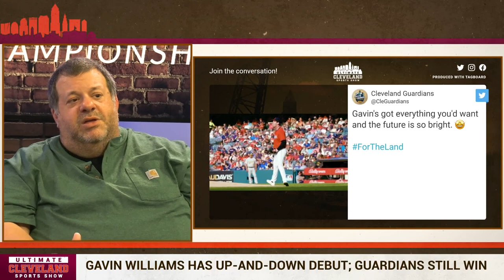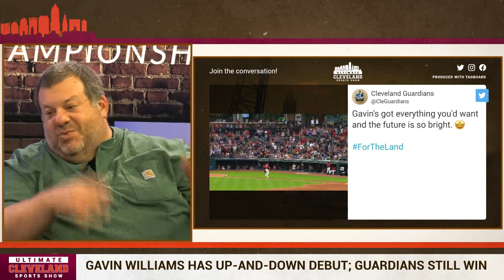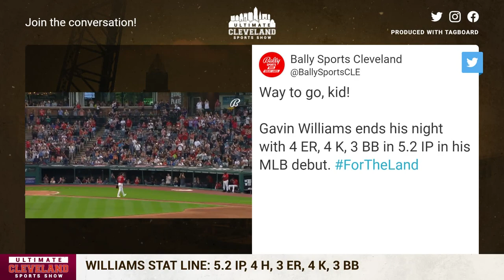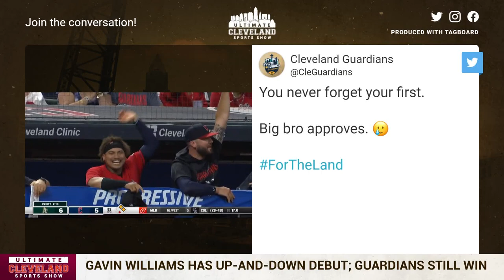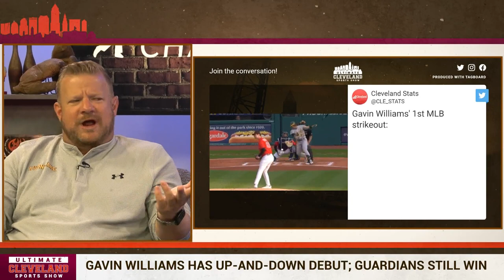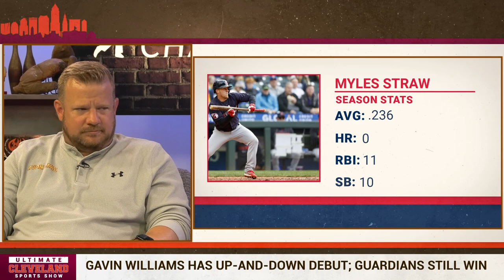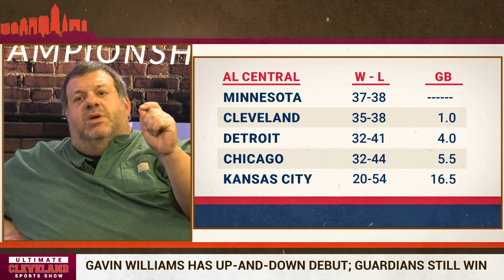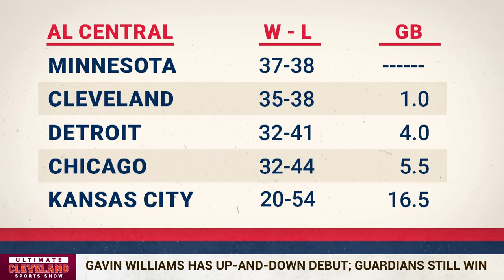Gavin Williams overcomes shaky 3rd inning for a solid MLB debut | Guardians beat the A's 7-6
Gavin Williams could’ve easily caved when things went sideways. Instead, he showed why everyone in the Guardians organization has raved about him from the moment he was drafted.

The 23-year-old righty got through 5 2/3 innings in the Guardians’ 7-6 victory over the A’s on Wednesday at Progressive Field and walked off the mound to a raucous standing ovation from those in attendance. He gave up four runs, including a three-run blast by Ryan Noda, but he locked in to retire 11 of the last 13 batters he faced without allowing a hit.

“He just competed his butt off today,” said Guardians backstop Bo Naylor, who also recorded his first big league hit.

Williams is Cleveland’s top prospect, according to MLB Pipeline, and ranked No. 16 in Pipeline’s Top 100 prospects list. His debut has been highly anticipated since he was drafted by the Guardians in the first round in 2021. His 2.10 ERA with 230 strikeouts and a 0.96 WHIP over 175 1/3 Minor League innings only caused the excitement to grow.

It took Williams a few innings to settle in during his first career start, which can only be expected for someone with that level of pressure surrounding him. He had a 19-pitch first inning, a 15-pitch second inning and a 26-pitch third inning (when he gave up the three-run homer). But then, everything changed.

“There’s an inning where there’s a decision to be made,” Naylor said, “and that’s either you submit to the pressure or you continue to compete. And I think we saw what Gavin is really made of.”

The pressure of making your Major League debut would be enough to cause anyone’s heart rate to skyrocket. For someone who carries the title “top prospect,” it can only be more difficult. Williams also had more than 50 friends, family members and former coaches in the stands to watch his first career start. He joked that if he was wearing a bracelet that tracked his heart rate, it would’ve broken because it wouldn’t have been able to keep up with his pulse.